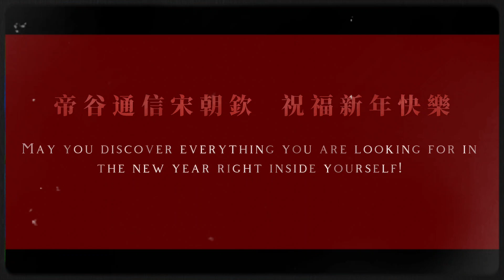2024新年快樂祝福我的朋友們順順利利、大富大貴、平安健康#帝谷通信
2024新年快樂
祝福我的朋友們
順順利利、大富大貴、平安健康